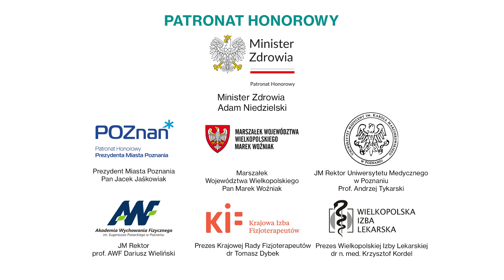V Spotkanie Ekspertów - Relacja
Przedstawiamy relacje z wyjątkowego wydarzenia jakim była 5 edycja Spotkania Ekspertów, która odbyła się 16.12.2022r.

W tym roku obecnością oraz wygłoszeniem prelekcji zaszczycili nas wybitni specjaliści z Anglii, Hiszpanii oraz USA.
👉prof Krysia Dziedzic
👉dr Wacław Adamczyk
👉prof. Manel Santafé
👉lek. med. Marta Cañis
👉prof. Pablo Herrero Gallego
👉dr Adrian Chudyk
👉mgr Laura Campbell

A także specjaliści z Polski:
👉prof. Filip Rybakowski
👉dr hab. Elżbieta Skorupska
👉dr hab. Dorota Sikorska
👉dr hab. Bogusław Sadlik
👉dr Maciej Biały
👉dr Michał Dwornik
👉dr Piotr Czarnecki
👉dr Martyna Jarocka

Podczas tegorocznej edycji za pomoc w organizacji oraz szczególny wkład w rozpowszechnianie interdyscyplinarnego leczenia pacjentów uhonorowani zostali:
🔹prof. dr hab. Włodzimierz Samborski
🔹dr Wojciech Romanowski
🔹dr Piotr Kotajny
🔹dr Adrain Chudyk

Spotkania Ekspertów to wyjątkowa inicjatywa, która od 5 lat dostarcza naukowych doznań na najwyższym poziomie. Inicjatywa, która tworzy unikalną przestrzeń do skonfrontowania różnych idei, swobodnej wymiany poglądów i doświadczeń, wypracowania nowych rozwiązań pomiędzy najwybitniejszymi specjalistami ze swoich dziedzin z kręgu fizjoterapii, ortopedii, reumatologi i nie tylko.
Tematem tegorocznego spotkania wybitnych polskich i zagranicznych ekspertów była szeroko rozumiana problematyka bólu przewlekłego i jego leczenia. Istotą spotkania będzie podkreślenie roli współpracy lekarza i fizjoterapeuty w podnoszeniu skuteczności proponowanych procedur i oddziaływań medycznych, skróceniu czasu niepełnosprawności pacjenta oraz poprawie jego jakości życia.

🧠Pomysłodawcą i inicjatorem spotkania jest Dr Mateusz W. Romanowski

Organizatorzy:
👉WIELKOPOLSKIE CENTRUM FIZJOTERAPII
👉KATEDRA I KLINIKA REUMATOLOGII, REHABILITACJI I CHORÓB WEWNĘTRZNYCH oraz
KATEDRA REHABILITACJI I FIZJOTERAPI UM POZNAŃ

Zapraszamy do śledzenia dalszych treści 🤩
‼️Niedługo na kanale pojawią się filmy nagranych prelekcji‼️